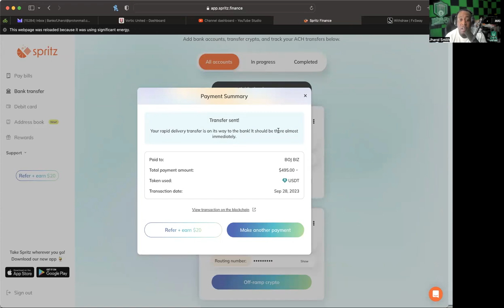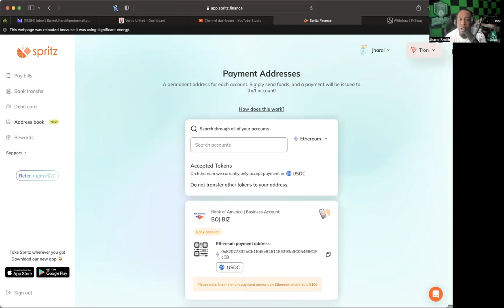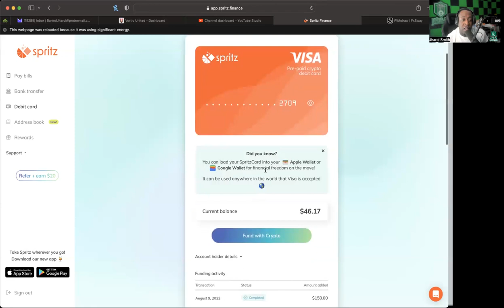SPRITZ *UPDATE* (9/28/23) -- BEST OFF RAMP TOOL IN ALL OF CRYPTO!!